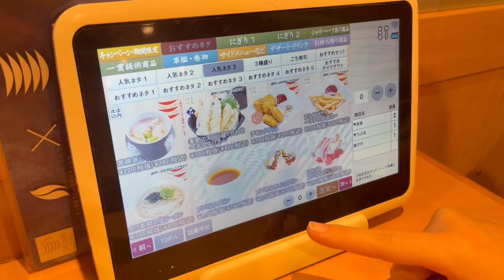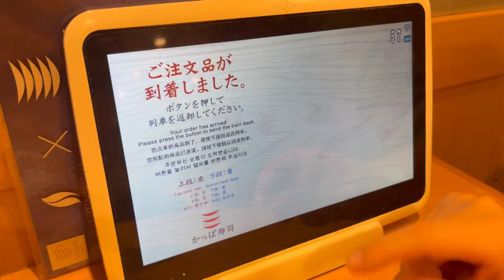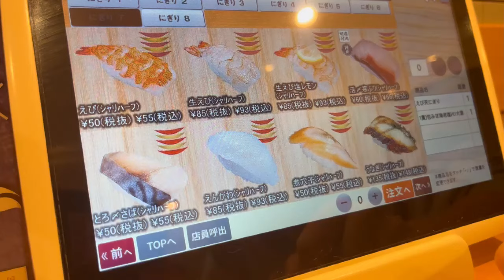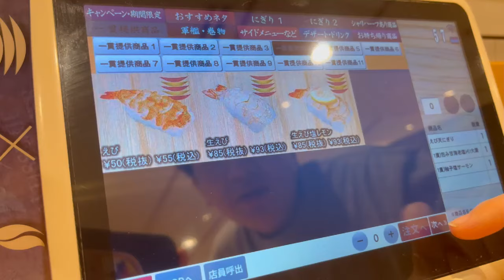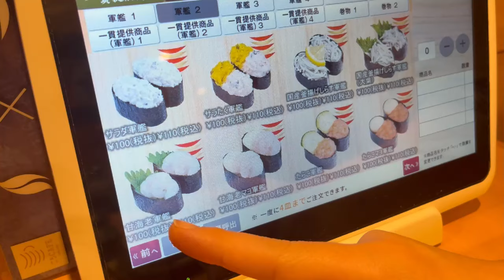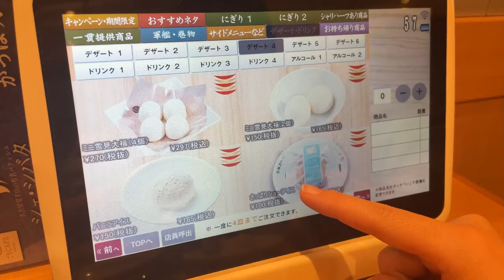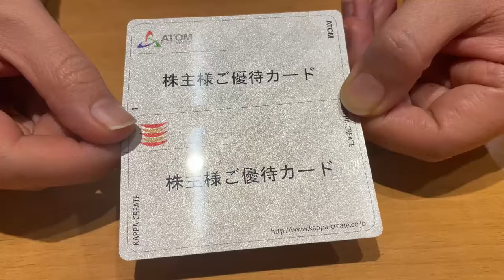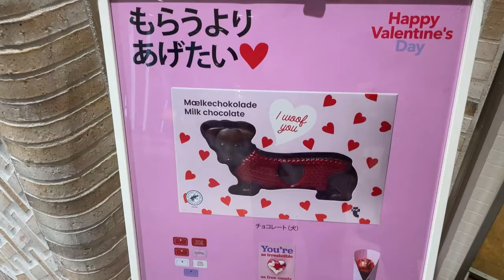初めてのかっぱ寿司！回転寿司大好きなのになぜか今まで行ってなかったかっぱ寿司でたらふく食べました。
かっぱ寿司のお皿事情はもしかして店舗により異なりますか？😳どの店舗も四角いお皿で来るのかなと思いきや丸皿のところが多いような…情報お待ちしております😆